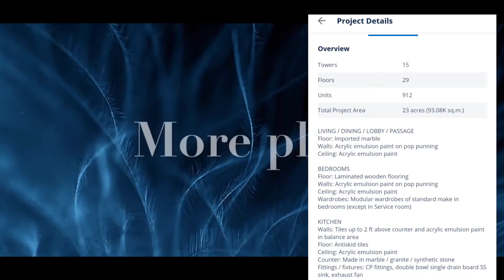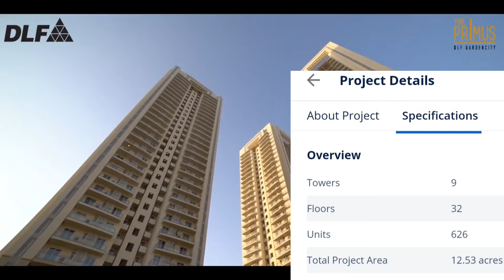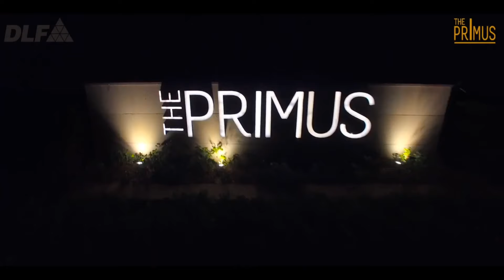Flats in Gurgaon | Best Flats in Gurgaon | Best Residential Project Under 1.5 Cr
this video will help you to get information about the top 3 residential project in New Gurgaon.

Following are the project details :-
1) DLF The Ultima
DLF The Ultima in Sector81 Gurgaon, Gurgaon by DLF Builders is a residential project.
Total Project Area  23 acres (93.08K sq.m.)
Towers  15
Units  912
Floors  29
3bhk+sq - 2100 sq ft @ 1.5 Cr

2) Bestech Park View Grand Spa
Bestech Park View Grand Spa in Sector81 Gurgaon, Gurgaon by Bestech Group Builders is a residential project. Close to Delhi Jaipur Expressway.
Total Project Area 8 acres (32.37K sq.m.)
Towers 10
 Units 596
Floors 29
Open Area 86 %
3bhk + Sq + Lounge - 2600 Sq Ft @ 1.5 Cr

3) DLF The Primus
DLF The Primus in Sector82A Gurgaon, Gurgaon by DLF and Shapoorji Pallonji is a residential project.
Total Project Area 12.53 acres (50.71K sq.m.)
Towers 9
Floors 32
Units 626

Note:- Registration charges are extra and price may vary due to Floor options and Facing.

Queries Solved
Flats in Gurgaon
Flats in New Gurgaon
Flats in gurgaon under 1.5 Cr
Best 3 Projects of Gurgaon
Top 3 Projects in Gurgaon
Top 3 Residential Project in gurgaon
Best 3 Residential Project in gurgaon
ready to move flats in gurgaon
2 bhk flats in New gurgaon
property in gurgaon
flats in sohna road gurgaon
ready to move in flats in new gurgaon
4 bhk in new gurgaon
ready to move apartments in gurgaon sohna road
bhk in GURGAON
buy property in gurgaon
projects in gurgaon
residential projects in gurgaon
best apartments in gurgaon
residential property in gurgaon
residential apartments in gurgaon
buy apartment in gurgaon
flat in gurgaon
flats for sale in gurgaon
apartments in gurgaon
3 bhk flat in gurgaon
property rates in gurgaon
gurgaon real estate
gurgaon property prices
cheap property in gurgaon for sale
DLF The Ultima,
DLF The Primus,
Bestech Park View Grand Spa,
Sample flat Bestech Park View Grand Spa,
Sample flat DLF The Ultima,
Sample flat DLF The Primus,